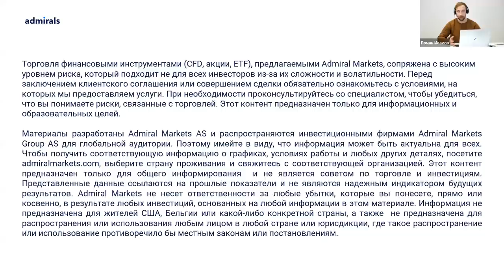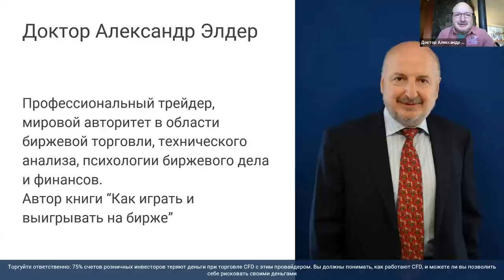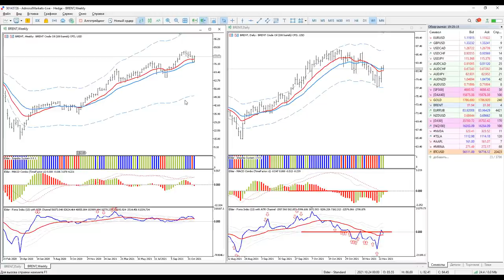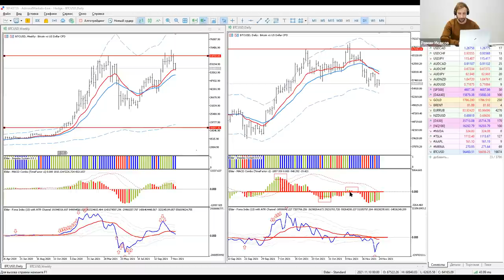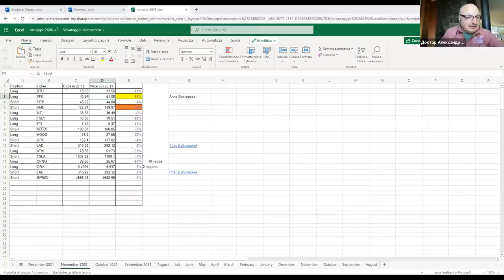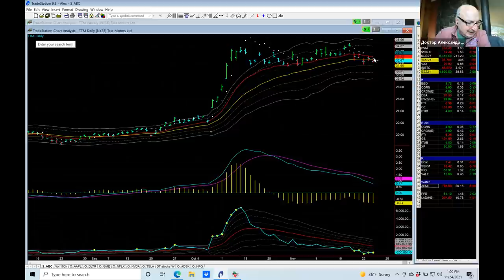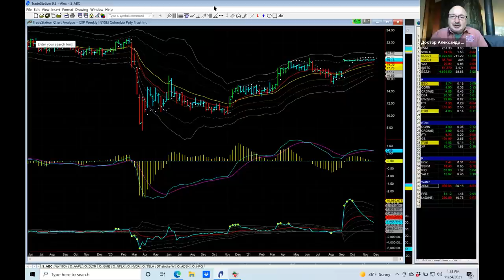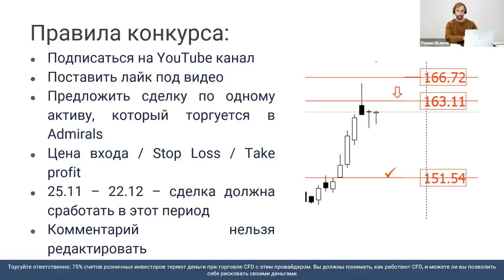Александр Элдер 2021 / План на декабрь / SP500 EURUSD Gold Нефть BTC Dell Ford ILMN AMD VZ AMT LUMN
Содержание:
00:00 - Про Admirals
4:10 - Вступительное слово Доктора Элдера
5:12  - SP500 - ключевой индекс США
12:00 - DAX40 - ключевой индекс Германии
14:15  - EURUSD
17:50 - Gold - золото
21:30 - Нефть Brent
24:25 - Bitcoin - BTCUSD
29:45 - Победитель конкурса! Акция LAD - Lithia Motors
35:00 - Акция AMD - Advanced Micro Devices
39:25 - Aкция AMT - American Tower Corp
44:20 - Акция LUMN - Lumen Technologies
46:20 - Акция TPX - Tempur Sealy International Inc
48:50 - Акция VZ - Verizon Communications
50:15 - Акция INSG - Advanced Micro Devices
52:45 - Акция DELL - Dell Technologies
55:00 - Акция F - Ford Motor Company
59:20 - Акция TTM - Tata Motors
1:00:40 - Акция ILMN - Illumina
1:03:30 -  Ответы на вопросы
1:13:35 - Индикаторы Александра, как получить
1:15:10 - Правила конкурса

75% счетов розничных инвесторов теряют деньги при торговле CFD с этим провайдером. Вы должны понимать как работают CFD, и можете ли Вы позволить себе рисковать своими деньгами.